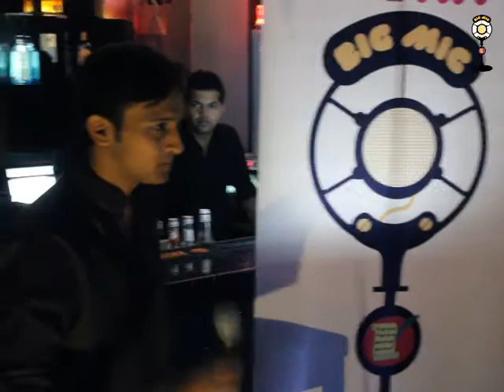Poetry on The Big Mic Vol 27 - Bharat